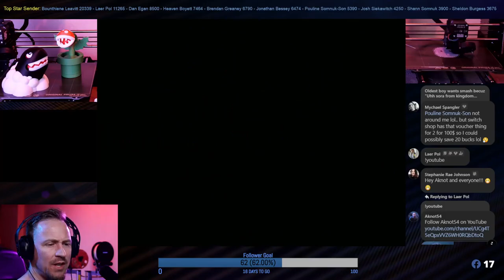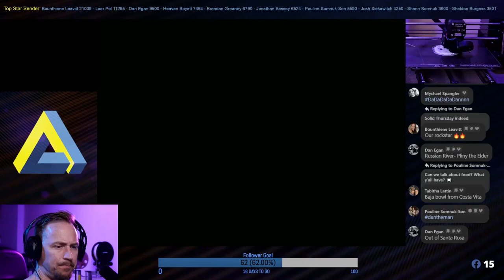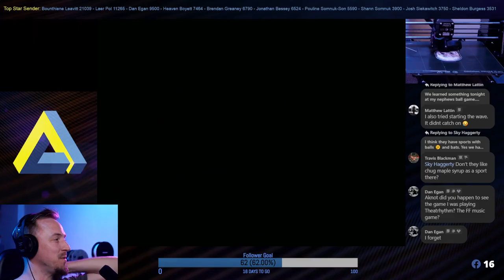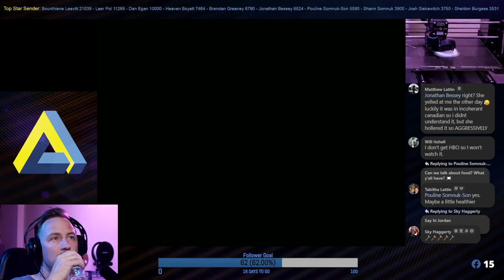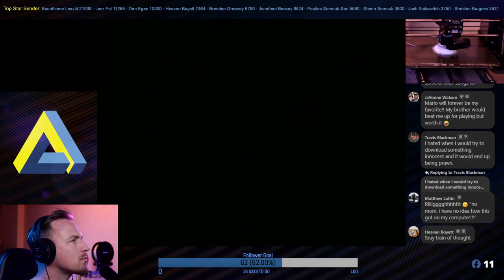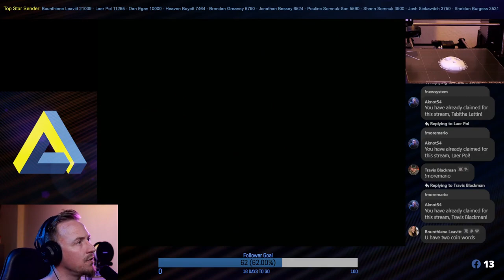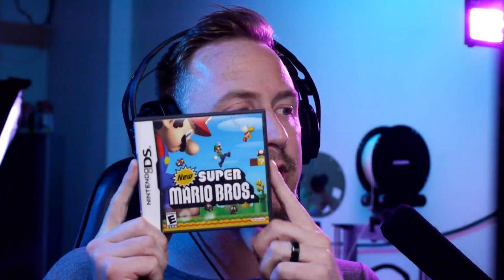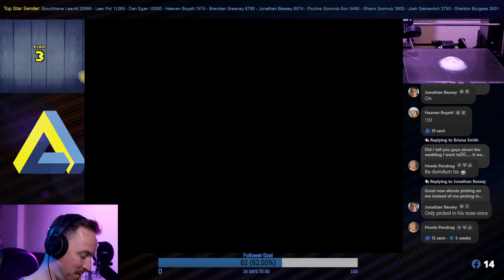Live Stream New Super Mario Bros on DS Jump into the Classic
Welcome to our live streaming session of New Super Mario Bros on DS! Join us as we dive into the classic adventures of everyone's favorite plumber, Mario. Get ready to embark on an epic journey through the Mushroom Kingdom, filled with challenging levels, power-ups, and iconic enemies. We'll be showcasing our platforming skills, attempting to collect all the star coins, and aiming for that ultimate victory. So grab your Nintendo DS and join us for an exciting blast from the past. Don't miss out on the fun as we jump, stomp, and slide our way to save Princess Peach in this nostalgic gaming experience!